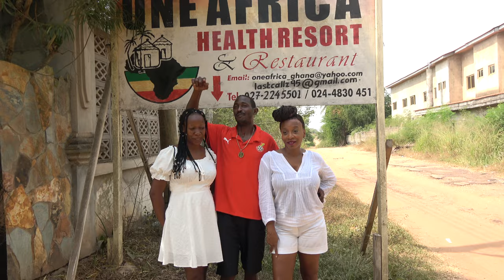Leaving One Africa Resort in Elmina for Cape Coast African Holocaust Dungeons - Ghana Dec 2022 Tour